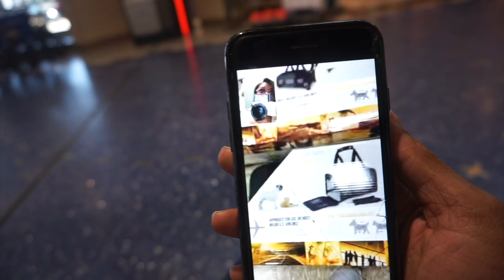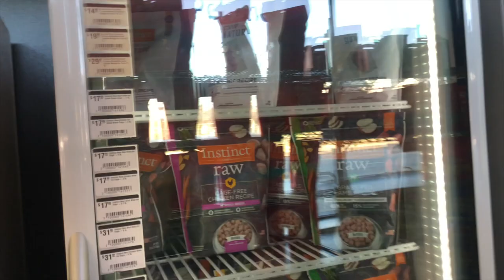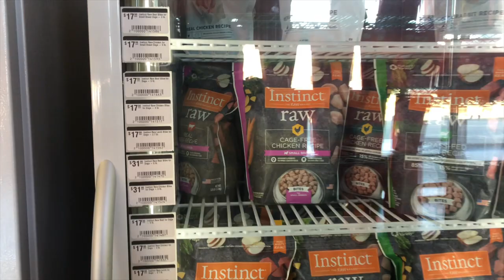Meet My Standard Poodle Puppy Jax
I recently got a puppy named Jax! Tune in to learn what i feed him, how i groom him and much more! I got his personalized leather collar & poodle custom I.d. tag from TheJeweledExperience.com which is my brand, my business sole owned by me!

What does Jax eat?
He's currently on a raw diet, he eats primal lamb but I also feed him additional food along with that

How old is Jax?
Jax was born June 9th 2020

Where did I find Jax?
Greenfieldpuppies.com

Jax is 20inches tall and weighs around 40 pounds in this video he is 6 months old